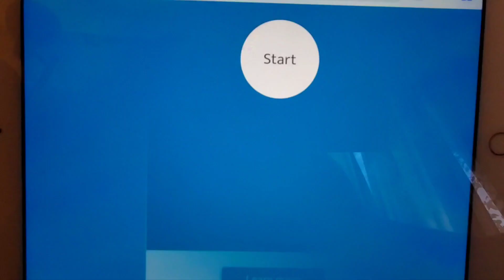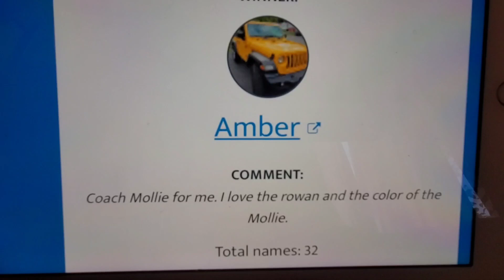Beautiful Pillow Bags for $20! Second Chance Drawing WINNER!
Congrats to the winner of the yellow Coach Mollie 25!

👉🏼I have bags for sale right now! Visit my ebay store here:👈🏼